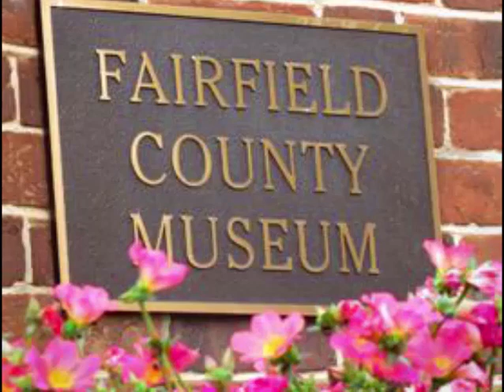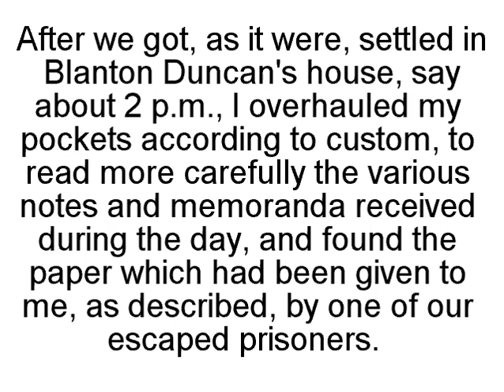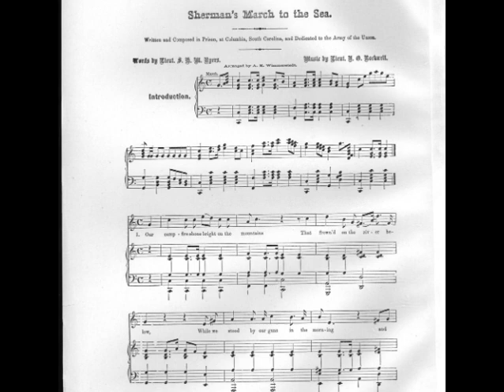The History of S.M Byers song "Sherman's March to the Sea"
How a Union Prisoner of War in Columbia, S.C. wrote a popular song about General Sherman, and got appointed to Sherman's staff.